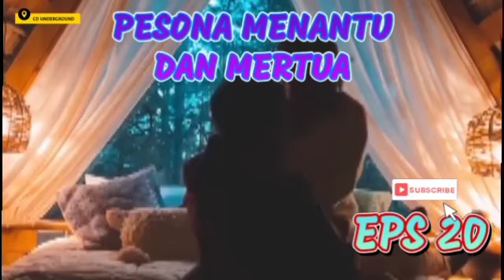Eps 16-20 II Pesona Menantu dan Mertua II Ketika Perselingkuhan itu terjadi